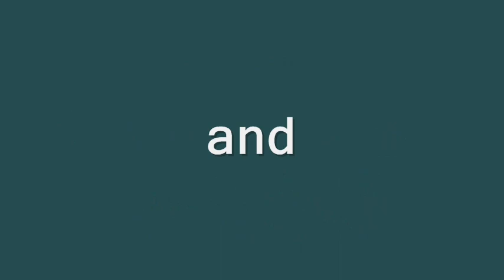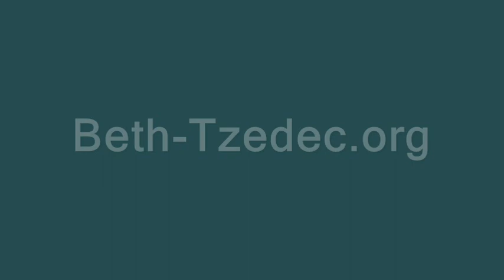Tawfik Hamid - Jihad Myths & Realities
Dr. Tawfik Hamid spoke at the Beth Tzedec Congregation in February, 2010.  This video is made possible by the Speakers Action Group and the Beth Tzedec Congregation Men's Club.

Permission to post this video has been provided in writing, by the Speaker's Action Group.

cedeztheb

Larry Rachlin, Producer